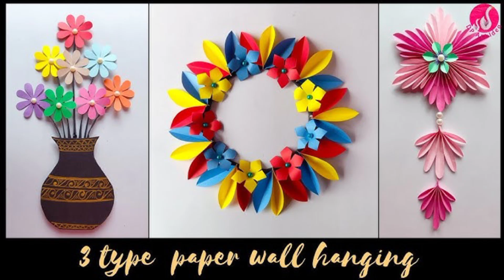3d Wall Hanging Craft Ideas With Paper ll Paper Craft Wall Hanging ll Home Wall Hanging Craft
Easy paper craft / art and craft / girl craftsThis tutorial is all about paper decoration, room decoration,wall decoration,  ganpati decoration. very simple and easy step by step video. How to make Paper Honeycomb Ball|Festival Decoration Ideas|DIY Paper Ball|Diwali Decoration Ideas
1. Diwali & Christmas Hanging decoration/Paper Streamer/Jhalar Making/ Paper Craft ideas/HoneyComb
2. How to make Honeycomb Ball Decoration/Paper Craft
3. How to Make DIY Tissue Paper Honeycomb Ball for Diwali
4. Honeycomb Paper Balls Craft How to Make Hanging Paper Balls for Christmas Party Decorations
5. Diwali decoration Ideas/Easy Christmas & Festival Home Decoration Ideaseasy and cute bedroom / living room wall decoration with paper
paper crafts
cardboard and newspaper reuse craft idea,In todays step by step video tutorial we will learn how to make Unique Paper wall hanging. Easy Paper crafts. DIY Home decor. Easy Wall Mate. Paper crafts. DIY ideas. Room Decor. Paper wall hanging ideas. Unique Wall hanging. Very Easy Wall Hanging Craft. Handmade Ideas. Paper  wall hanging. wall Decor. Very Easy wall hanging. very Unique Home decor. Diy Home Decoration. Paper crafts for Home Decoration. Best out of waste. Cardboard crafts. Paper Wall Hanging making ideas. DIY crafts. Handmade wall hanging. wall decoration. Amazing Wall hanging. Easy Wallmate ideas. DIY paper crafts. Paper  home decor. Wall hanging. Home decor. Wall mate. homemade wall hanging. Hope it will be fun.